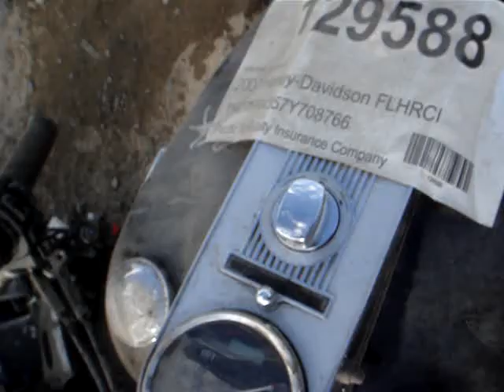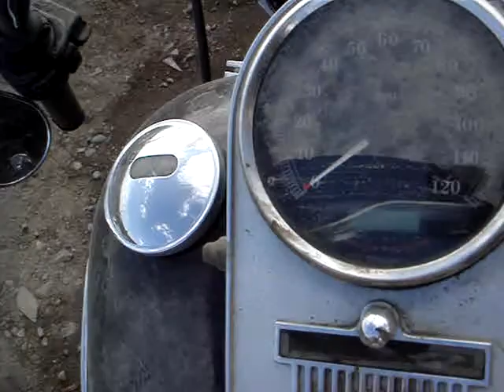129588 2007 Harley-Davidson FLHRCI Road King Classic